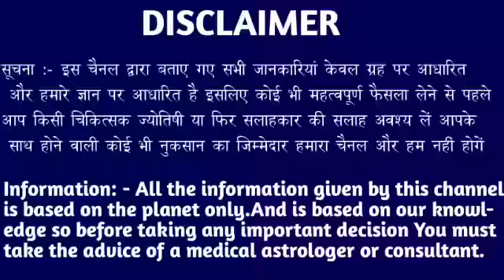वृश्चिक राशि वालों 08,09,10 अक्टूबर जीवन में पहली बार ऐसी घटना पहली बार देखो। Vrishchik Rashi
वृश्चिक राशि वालों 25,26,27 सितंबर जीवन में पहली बार ऐसी घटना पहली बार देखो। Vrishchik Rashi#vrishchikrashi